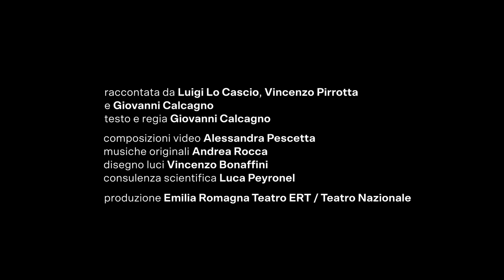Gilgamesh - teaser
Gilgamesh
L’epopea di colui che tutto vide
raccontata da Luigi Lo Cascio, Vincenzo Pirrotta e Giovanni Calcagno
testo e regia Giovanni Calcagno
composizioni video Alessandra Pescetta
musiche originali Andrea Rocca (registrate e mixate presso Baby Microbe Recording Studio, Londra)
𝑉𝑜𝑐𝑒 Yukiko Matsukura / 𝐿𝑖𝑟𝑎 Eleni Sideris / 𝐶𝑜𝑛𝑡𝑟𝑎𝑏𝑎𝑠𝑠𝑜 𝑒 𝑉𝑖𝑜𝑙𝑜𝑛𝑐𝑒𝑙𝑙𝑜 Mark Adler / 𝘗𝘦𝘳𝘤𝘶𝘴𝘴𝘪𝘰𝘯𝘪 Thomas Elsher / 𝐶ℎ𝑖𝑡𝑎𝑟𝑟𝑎 𝑒𝑑 𝑒𝑙𝑒𝑡𝑡𝑟𝑜𝑛𝑖𝑐𝑎 Andrea Rocca
disegno luci Vincenzo Bonaffini
consulenza scientifica Luca Peyronel